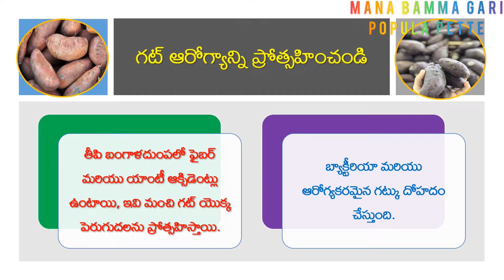Two best ever Sweet Potato Recipes II చిలకడ దుంప చేసే మేలు అంతా. ఇంతా. కాదు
This video will explain how to make special wo best ever Sweet Potato Recipes II చిలకడ దుంప చేసే మేలు అంతా. ఇంతా. కాదు.